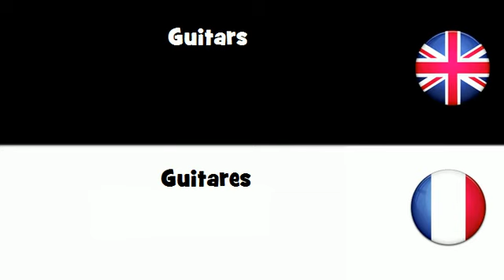APPRENDRE L'ANGLAIS = Guitares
frenchwithvincent APPRENDRE L'ANGLAIS = Guitares